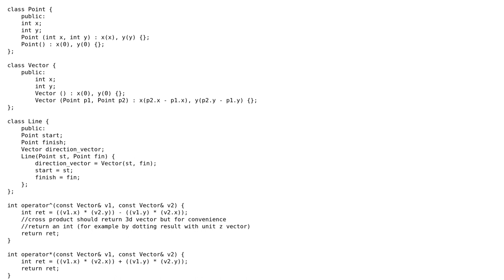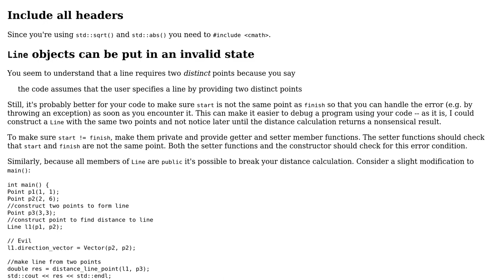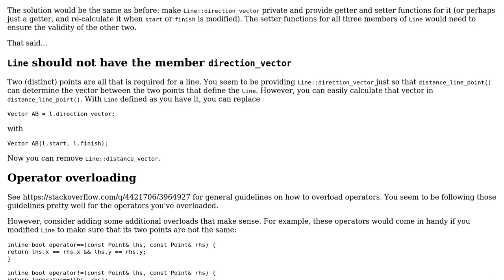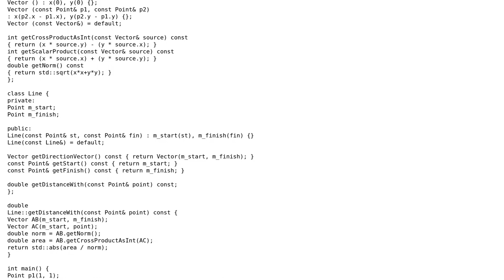C++ code to find distance between line and point (2 Solutions!!)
C++ code to find distance between line and point

With thanks & praise to God, and with thanks to the many people who have made this project possible! | Content (except music & images) licensed under CC BY-SA | Music | Images & others | With thanks to user Null user Luke Purnell user Incomputable user Franck and the Stack Exchange Network Trademarks are property of their respective owners. You are responsible for your own actions.